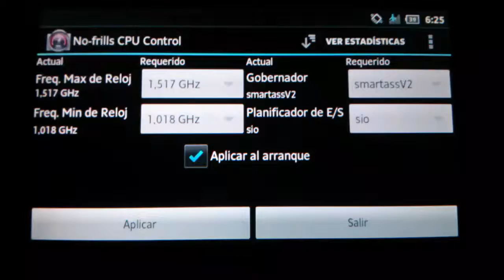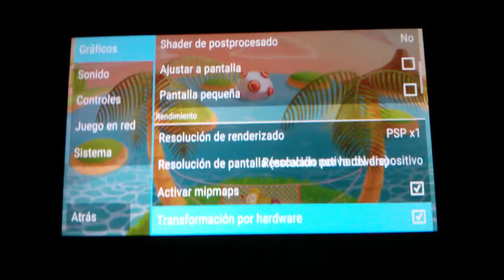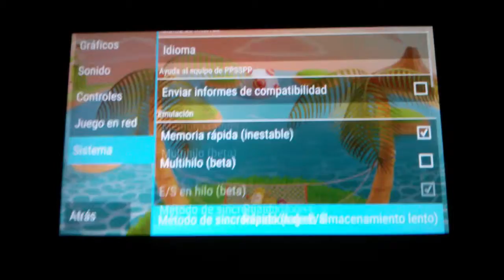Me & My Katamari on Android by PPSSPP 1.0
A little gameplay of this emulator by Henrik Rydgard running PSP Me & My Katamari. Enjoy!

Recorded with a Nexus 4 and running on Xperia PLAY.